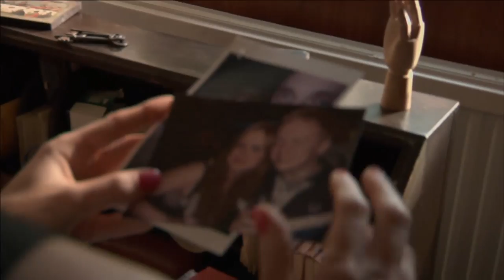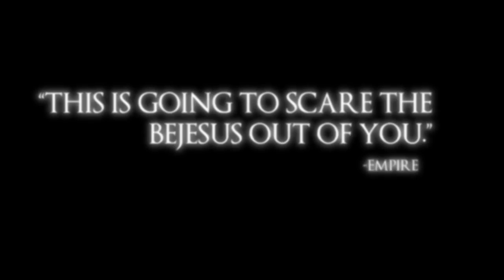Hollow (Dunwich) [2012] - Official Trailer [HD]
Old school friends Emma, James, Scott, and Lynne drive out to a cottage in remote East Anglia. They are happy, enjoying each other's company and the lonely beauty of their surroundings. But soon they uncover a macabre local legend about an evil entity. Fascinated, they delve into a dark and violent history which leads them to an ancient hollow tree by a ruined monastery. While the legend holds their attention, submerged longings and jealousies emerge between the four. Cracks appear in their relationships and slowly widen. They try to leave. But one of them, increasingly disturbed and tormented, disappears into the night. In an attempt to find him, the others return to the tree, where they are attacked by the evil entity. Trapped in a broken down car, they find themselves attacked from without by it and from within by each other.

Starring: Emily Plumtree, Sam Stockman, Matt Stokoe, Jessica Ellerby